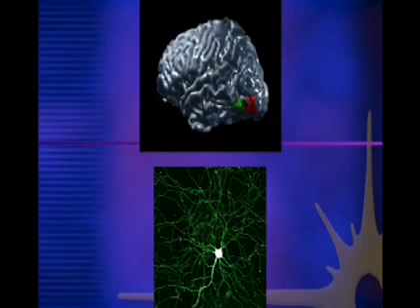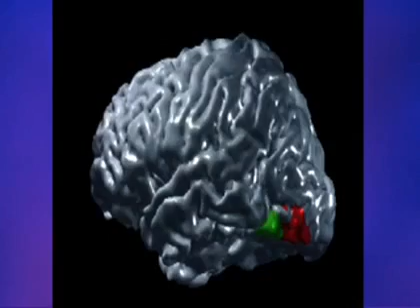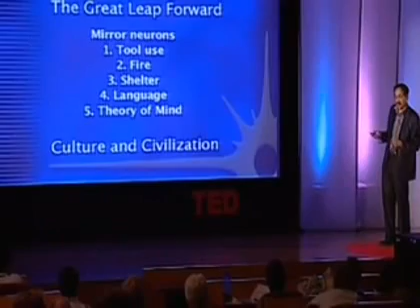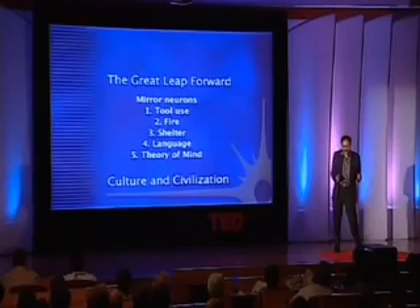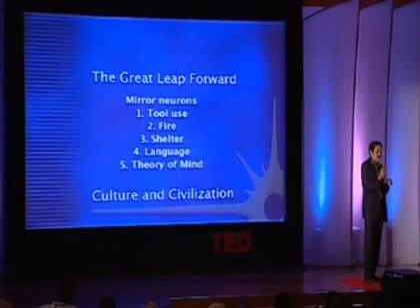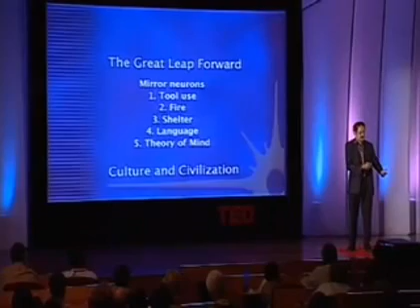VS Ramachandran: Os neurônios que moldaram a civilização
O neurocientista Vilayanur Ramachandran delineia as fascinantes funções dos neurônios-espelho. Descobertos recentemente, esses neurônios nos permitem aprender comportamentos sociais complexos, alguns dos quais constituíram os fundamentos da civilização humana como nós a conhecemos.

Translated into Portuguese, Brazilian by Durval Castro
Reviewed by Denise Bem David

Translated into Portuguese by Ana Luísa Bernardino
Reviewed by Sérgio Lopes